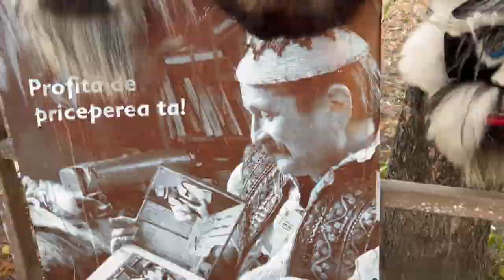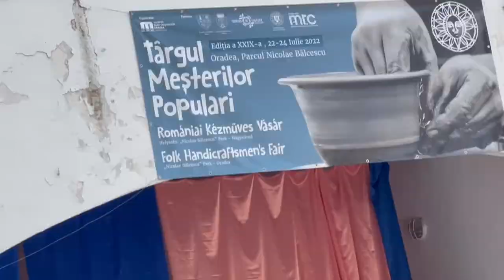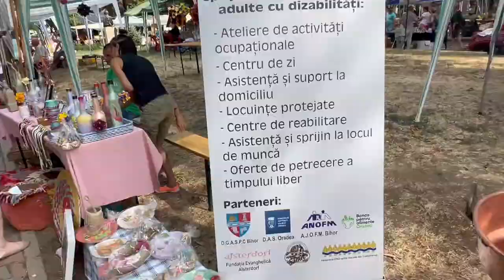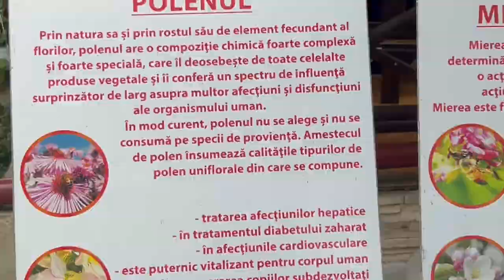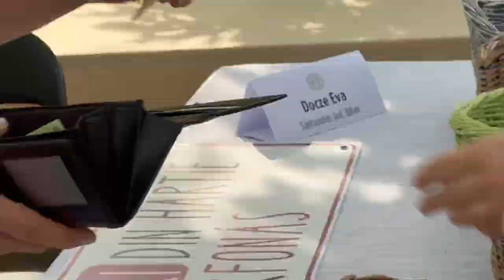Targul Meșterilor Populari dim România -Parcul Nicolae Bălcescu-Oradea-Bihor - Lumea In Obiectiv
Videoclip realizat și editat Mircea Costel Bratosin Lumea în Obiectiv Emisiune Online